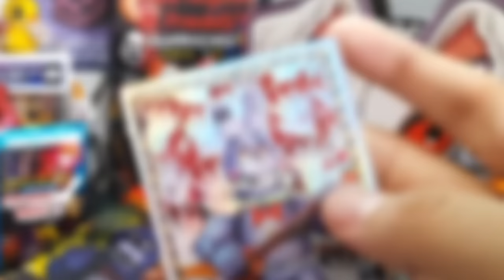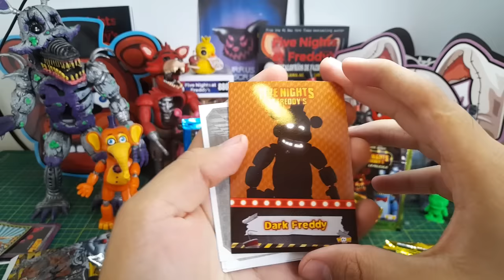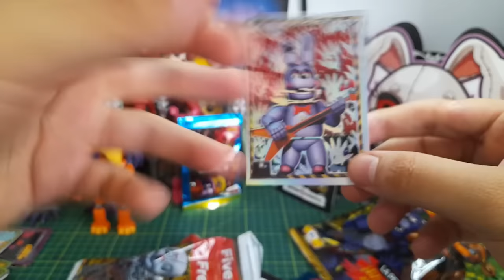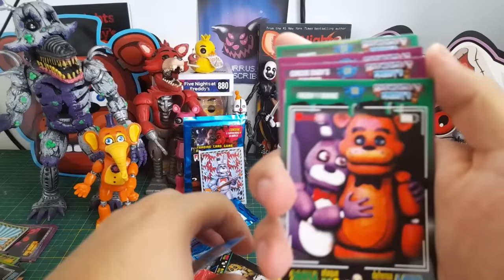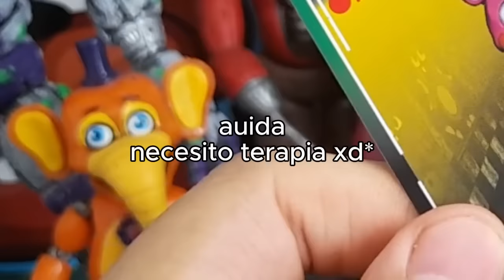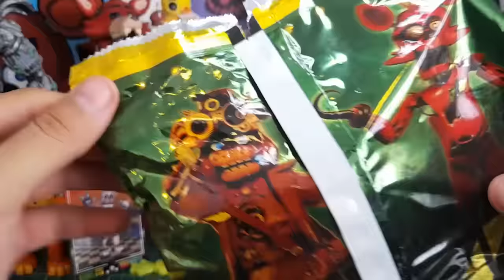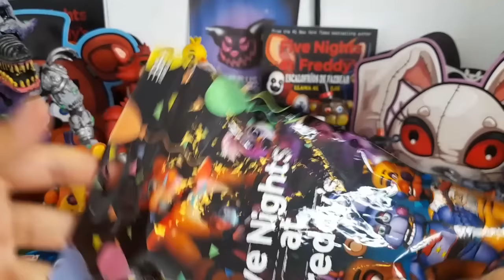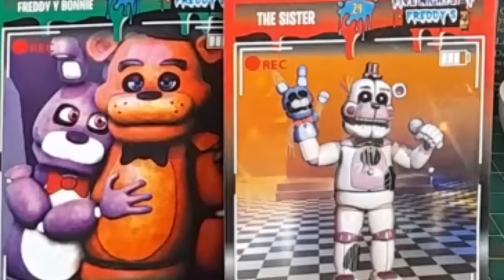LAS PEORES CARTAS DE FNAF!🐻UNBOXING BOOTLEG FNAF | Lurrus_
Únete a este canal para acceder a sus beneficios:
MIS REDES::
pd: Comenta con respeto! evitame borrar tu comentario!